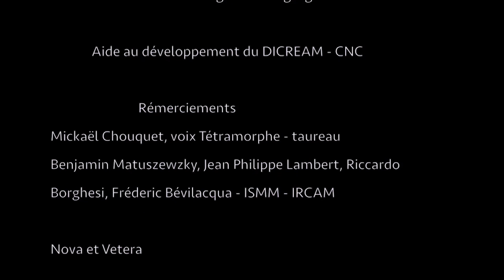TETRAMORPHE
Stage directed and Visuals by NIETO
Produced by L'ITINERAIRE